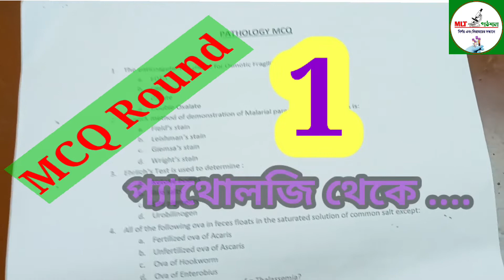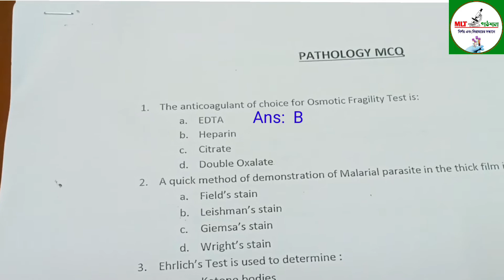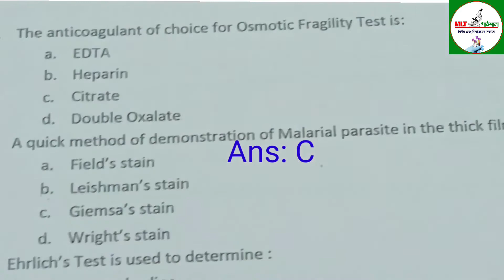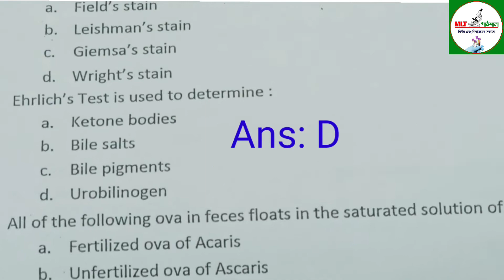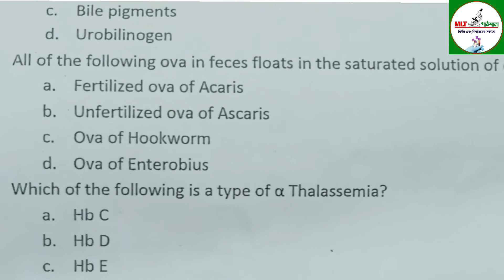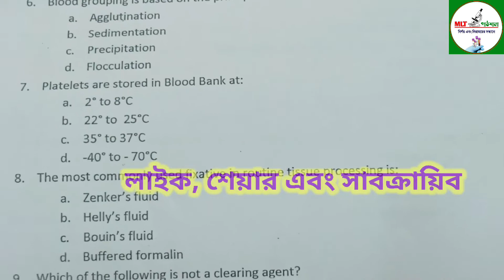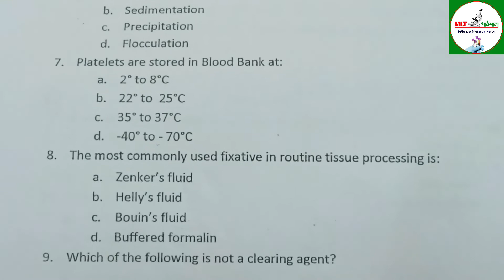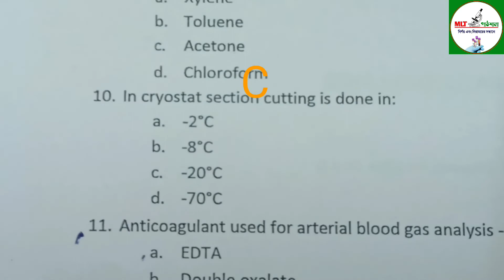Pathology MCQ Question & Answers।। MCQ- 2022 ll MLT important Q&A ll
Pathology MCQ Question & Answers।। MCQ- 2022 ll MLT Important Q&A  ll  প্যাথোলজি প্রশ্ন উত্তর পর্ব -১।। @mlt_pathsala

💥 Today Discuss About MLT Pathology most Important MCQ Q&A for Examination. pathology, Haematology, Clinical Pathology, Blood Bank, Microbiology, Histopathology, Biochemistry each and every Department Important MCQ test please follow my YouTube Channel MLT Pathsala. @mlt_pathsala

@MLT পাঠশালা
Monojit Sarkar
🙏 ধন্যবাদ 🙏